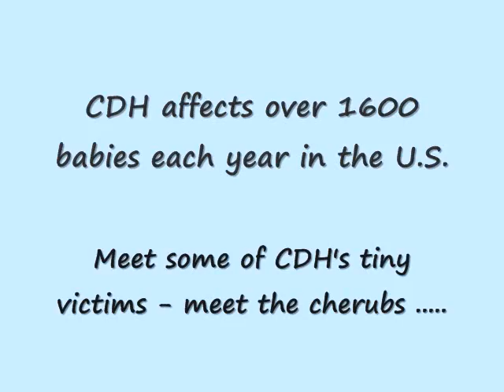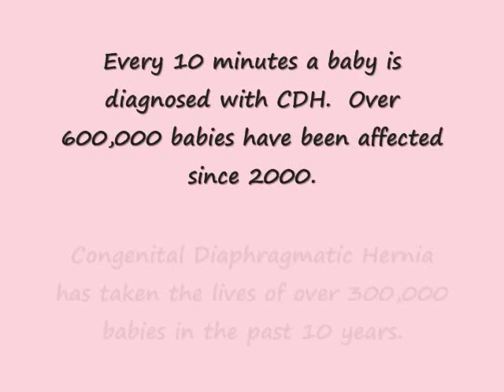Congenital Diaphragmatic Hernia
Congenital Diaphragmatic Hernia is a severe birth defect that affects 1 in every 2500 babies.  CDH occurs when the diaphragm fails to fully form, allowing abdominal organs into the chest cavity and preventing lung growth.   The survival rate of CDH is only 50%.  The cause is not known.